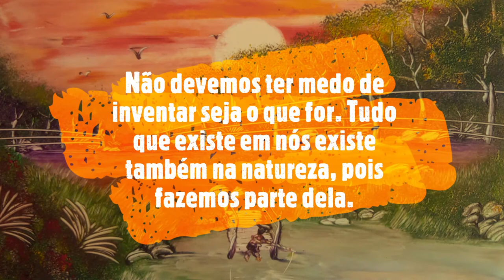PAZ INTERIORANA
pintura a dedo,
arte visual,
arte em azulejo,
flavinho viana.